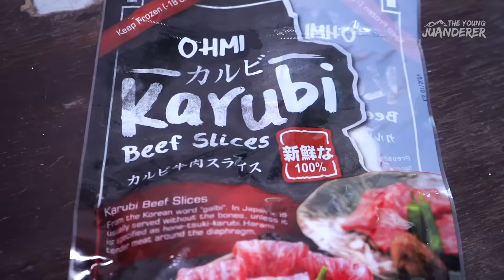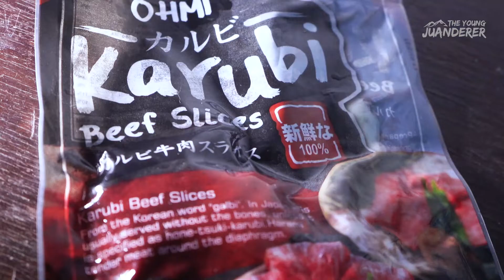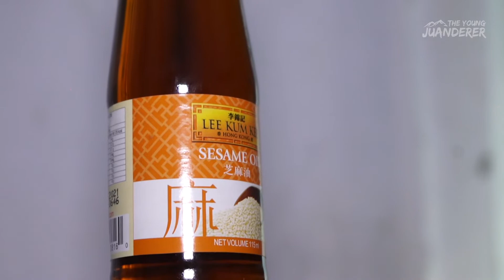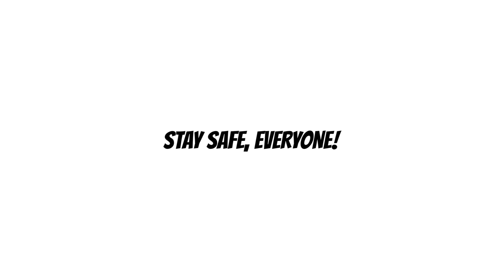EASY HOME-MADE SAMGYUPSAL that you can make DURING HOME QUARANTINE!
You can make your own Samgyupsal at home easily ngayong naka-home quarantine tayo! :)

Watch this video guys as I show you how I make my own version of Samgyupsal using ingredients na mabibili lang natin sa convenient stores at sari-sari stores!

Kayang kaya niyo din gawin ito, kaya kung nagccrave din kayo sa Samgyupsal like me, please watch and share this with your friends!